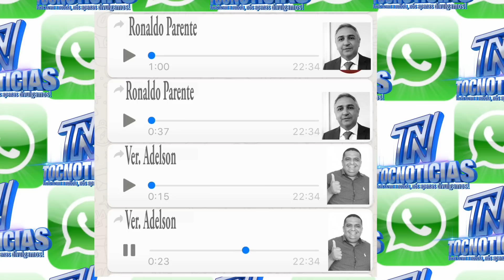Discussão Entre o Prefeito de São Bento e Vereador pelo whatsapp termina em tiros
Discussão Entre o Prefeito de São Bento do Tocantins Ronaldo Parente e o Vereador Adelsim do Povo pelo whatsapp termina com a casa do vereador alvejada a tiros.